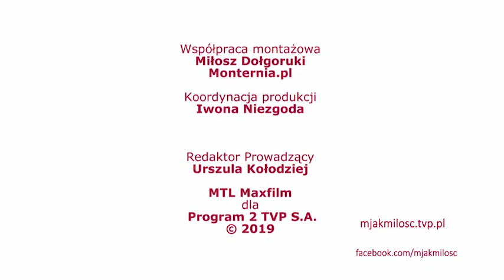Kulisy serialu M jak miłość 1204 - Pannę młodą odpadają wątpliwości...